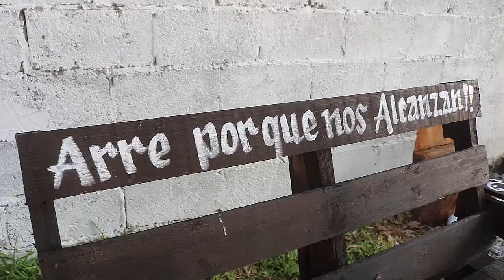2da Parte Festejo de 70 años SR Juan Vazquez ej francisco Medrano La Higerilla Tula Tamaulipas